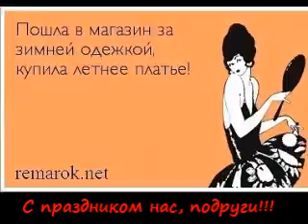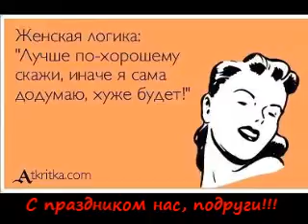By Salta38: Я- не подарок, Я- сюрприз! Я- Женщина!!!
Дорогие, любимые мои подруги, с нашим Женским Праздником!!!